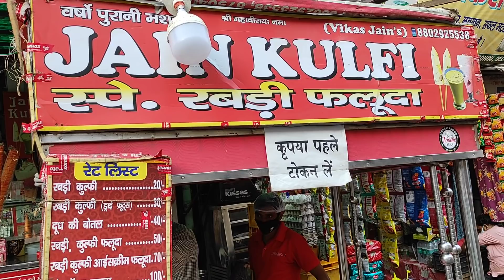Jain Kulfi Falooda - Delhi's Best Kulfi Falooda in Rohini Sector - 17 @100₹ Per Large Glass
Jain Kulfi is Now a Known Name throughout Delhi and NCR famous for it's Kulfi Falooda.

The two trademark items are :

Chocolate Royal Falooda - 100₹

Royal Falooda - 100₹

The best part is that all the Ingredients are mostly Homemade - The Icecream and The Kulfi All are homemade having the best Quality and Taste.

If you ever go to Rohini Dont Miss This Amazing Outlet and their Trademark Royal Falooda